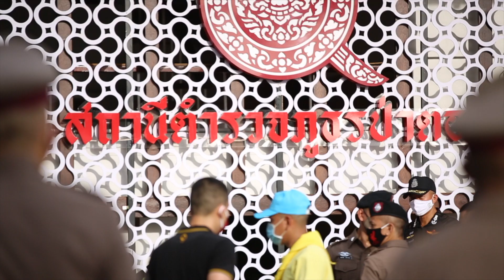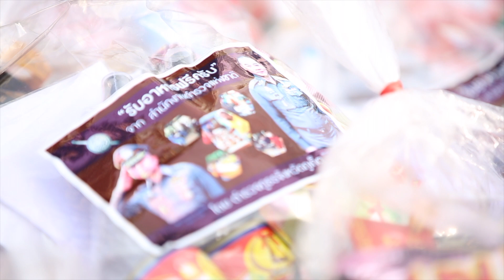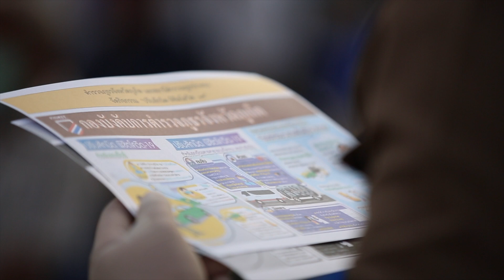ตำรวจแห่งชาติ แจกถุงยังชีพ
บรรยากาศ การมอบถุงยังชีพแก่ประชาชน ในภาวะวิกฤต โรคโควิค โดย
สถานีตำรวจภูธรป่าตอง และ สำนักงานตำรวจแห่งชาติ
พล.ต.ต.รุ่งโรจน์  ฐากูรปณุยสิริ ผบก.ภ.จว.ภูเก็ต
พล.ต.อ.จักรทิย์  ชัยจินดา ผบ.ตร.
พ.ต.อ.อกนิษฐ ด่านพิทักษ์ศาสน์ ผกก.สภ.ป่าตอง
ถ่ายภาพโดย นายพิมล คำศรี
และขออนุญาต ขออนุญาต กราบงามๆ แบบ กระจก หกด้าน นะครับ พร้อมเสียงประกอบ เบญจางคประดิษฐ์ขอขอบพระคุณ เจ้าหน้าทุกตำรวจทุกนายในการอำนวยความสะดวก มา ณ ที่นี้ด้วย